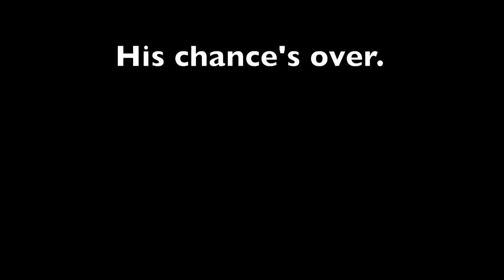Chance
Entry by  MOY from Fairfield Methodist Sec Team 2.